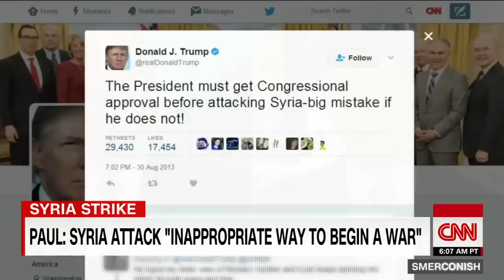Rand Paul on the Illegal US Syrian Bombing and John McCain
Senator Rand Paul responds to criticism from Senator John McCain about his Russia Comments.

"Anybody who wants to talk to Putin about a political settlement and helping Assad go away, anybody who wants to talk about that, myself include, will be called by the McCains of this world a friend of Vladimir Putin. So, as long as we have that kind of stupidity involved in the debate it makes it very hard to get to what President Obama said and what many other thinking people said that the answer in Syria is ultimately a political solution," Paul said.

Paul has been considered a supporter of the Tea Party movement, and a vocal critic of the Federal Reserve System. He has opposed NSA mass surveillance of Americans and supports reduced government spending and taxation. He describes himself as "100% pro-life" and has cosponsored legislation for the equal protection of the right to life from conception. Paul officially announced his candidacy for the 2016 U.S. presidential election on April 7, 2015.